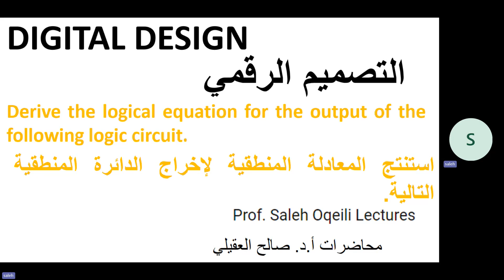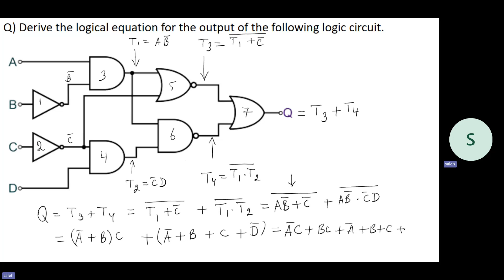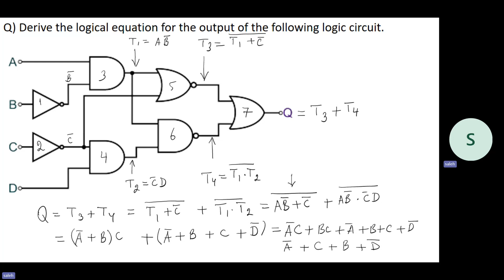Derive the equation for the output of the logic circuit اشتق المعادلة لإخراج الدائرة المنطقية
Derive the logical equation for the output of the following logic circuit.
استنتج المعادلة المنطقية لإخراج الدائرة المنطقية التالية